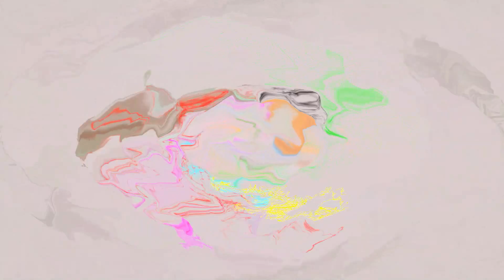LeeJames - Hypnotherapy - Tech House Trip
Diving into folders. hoping I float!
Cd decks in VinyL ModE